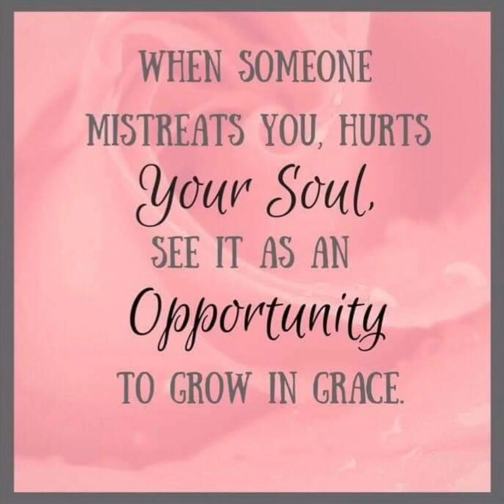August 29, 2023